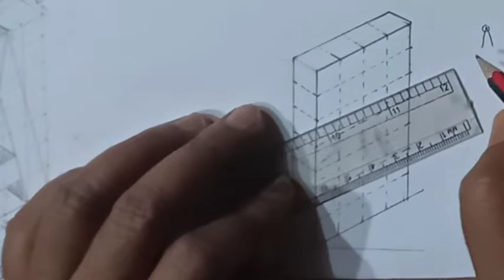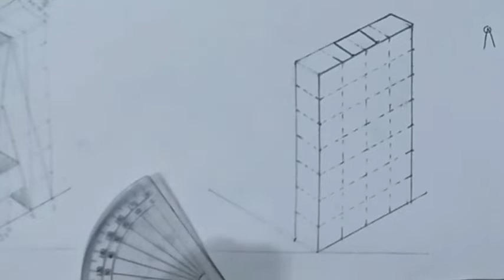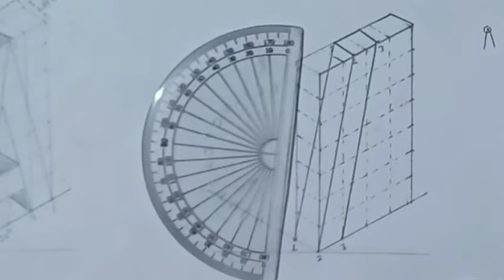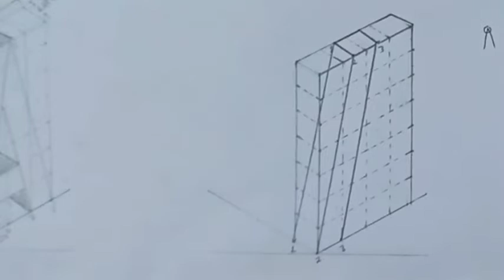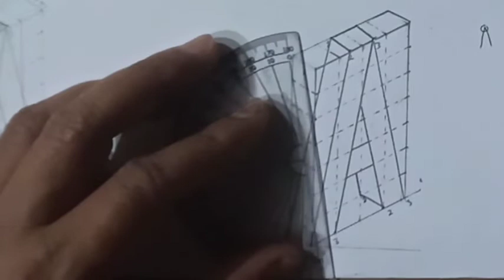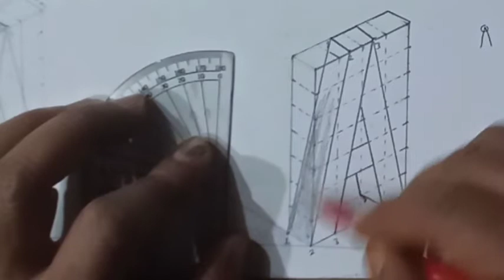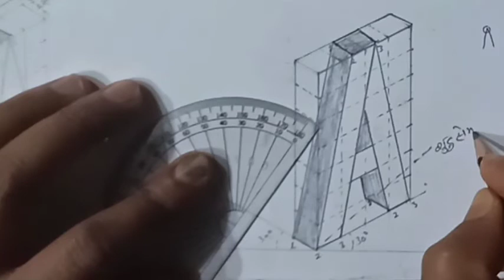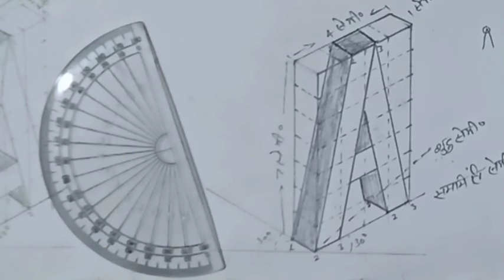सममिति अक्षर A लिखने का आसन तारीख प्राविधिक कलाकक्षा 12